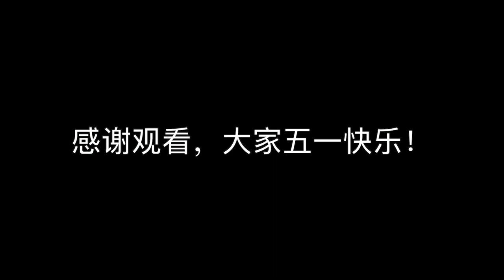VLOG 在雅典的一天